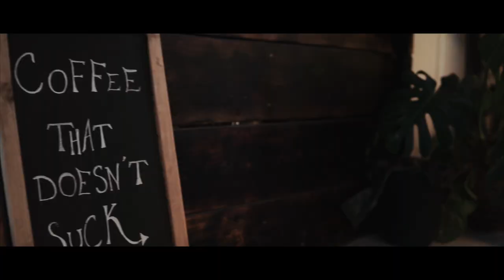This is SARAH LAINE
the outside is not necessarily a reflection of the inside. only those who have grown to truly know her can experience the heart & sincerity of @sarahlaineee.

Gear:
Sony a6000
Sigma 30mm f1.4
FeiyuTech AK2000